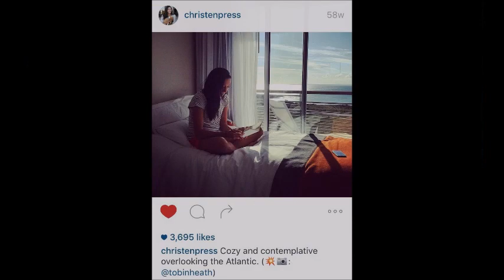Tobin Heath & Christen Press // Talk Me Down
I love this two together, I just had to make a video of them. Hope you guys like it!

This video is just merely for fun, please don't fight in the comment section thank you.